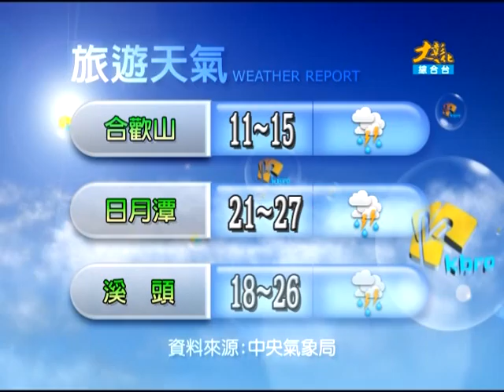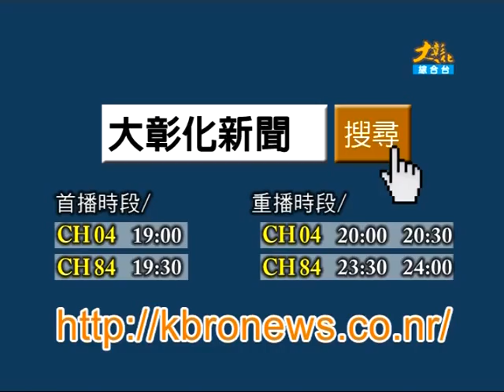1010813大彰化新聞-3